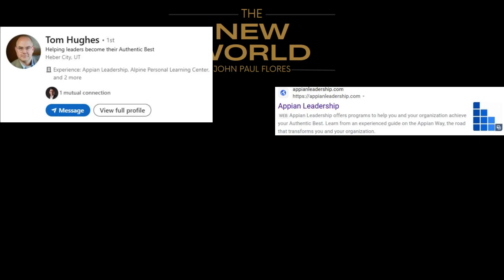Influencing Corporate Cultures - The Tom Hughes Approach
Join us as we interview Tom Hughes, a seasoned organizational development expert. With his unique expertise in organizational psychology and change management, Hughes will reveal strategies for businesses to stay ahead and maintain performance amid rapid global changes.

FREE RESOURCES